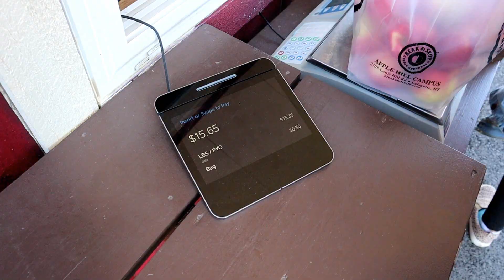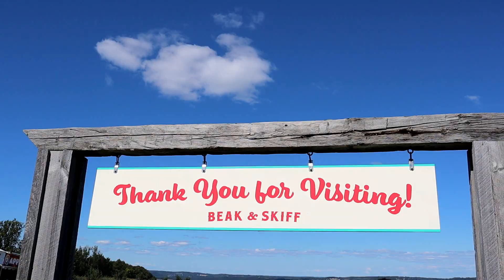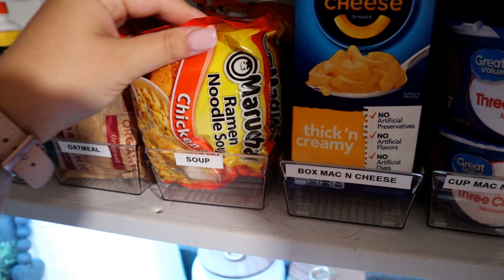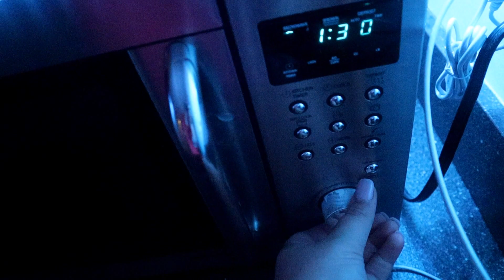ANNUAL APPLE PICKING 2020!! ||Day in the life || Robyn McMullen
Hi everyone! Welcome back to another video! The fam fam and i went apple picking this Sunday to get out of the house and have some fun for a bit and we decided to take you all along with us! Hope you enjoy this one! Happy Fall ya'll :)

Ana Luisa Jewelry, starting at $39.

Aqua drawing doodle pad
LCD kids writing tablet
Fit Bit Versa 2 Watch
Scrub Jacket
My Scrubs
Editing System